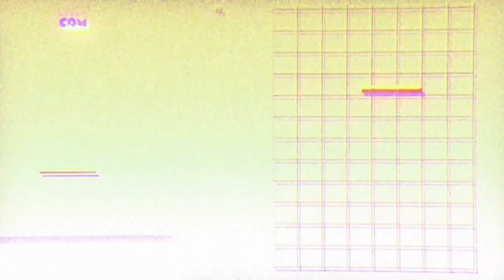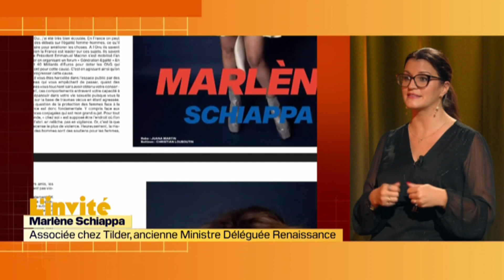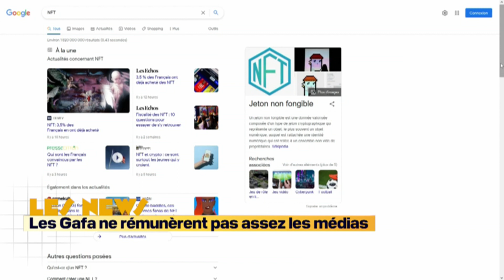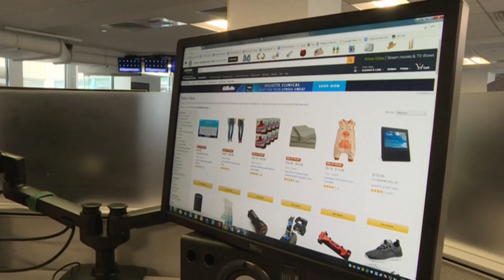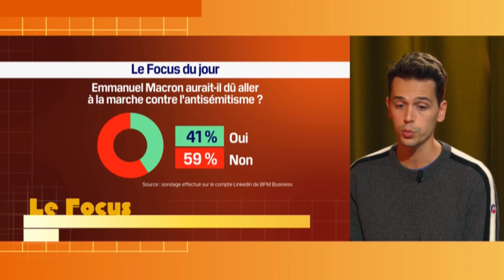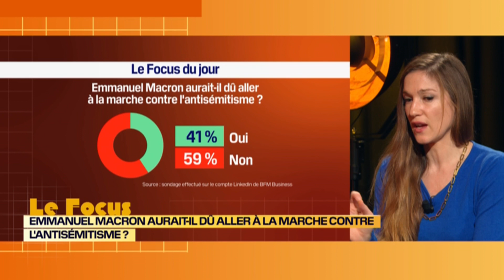Hebdo Com - L'intégrale du vendredi 17 novembre avec Marlène Schiappa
L'invitée : Marlène Schiappa, ancienne ministre déléguée Renaissance se reconvertit dans la communication en rejoignant le cabinet de conseil Tilder. Dans l'émission, elle revient sur sa vision du métier de communicant, ce qu'elle compte apporter à ses futurs clients et ses différents coups de communication qu'elle a vécu pendant qu'elle était au gouvernement.

Les News : - Les Gafa ne rémunèrent pas assez les médias, Google rémunère grassement Apple, Snapchat et Meta accueillent Amazon, Une première série lancée sur Tiktok... par Simon Tenenbaum

Le Focus de la semaine : Emmanuel Macron aurait-il du se rendre à la marche contre l'antisémitisme ? On décrypte cette absence avec Wallerand Moullé-Bertheaux, fondateur du média Le Crayon et Marie-Virginie Klein, conseillère en communication et fondatrice d'Iconic.

Notre campagne chouchou : Fred Livraison c’est la métaphore des frais de livraison. Un personnage en décalage avec son époque, un peu maladroit mais toujours appliqué dans sa mission : s’incruster chez les gens à chaque livraison. Un peu comme les frais qui viennent s’ajouter à votre commande au moment de payer. Qu’on se le dise, on s’en passerait bien, non ? Campagne signée BUZZMAN pour Uber Eats.